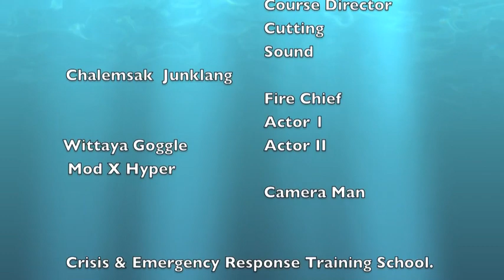FGI- DDFIRE-CERTS THAILAND.m4v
FGI and Explosion in and out compartment